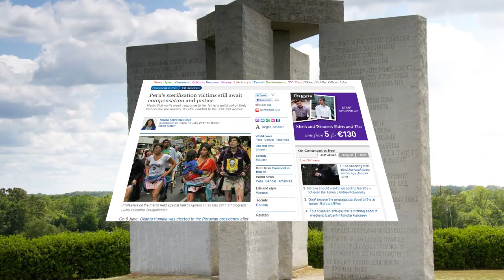Homosexualität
Homosexualität („Gleichgeschlechtlichkeit“; von altgriechisch ὁμός homós „gleich“ und „Sexualität“) bezeichnet je nach Verwendung sowohl gleichgeschlechtliches sexuelles Verhalten, erotisches und romantisches Begehren gegenüber Personen des eigenen Geschlechts als auch darauf aufbauende sexuelle Identitäten.